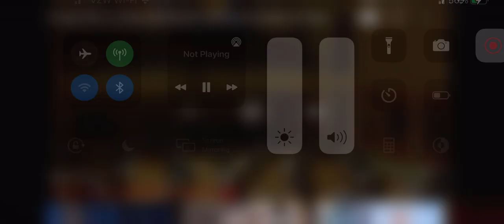Carl Phillip Emmanuel Bach: Symphony No. 1 in D Major, W. 183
Royal Academy of Music
London

Sir Mark Elder, conductor
Academy Symphony Orchestra